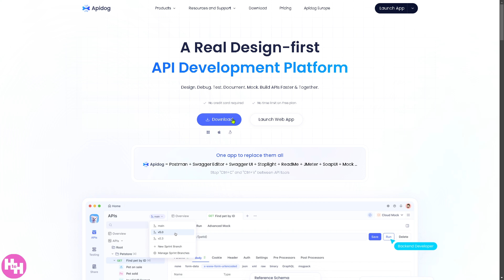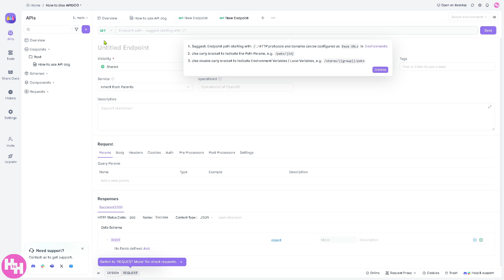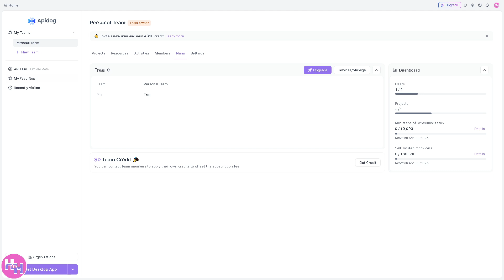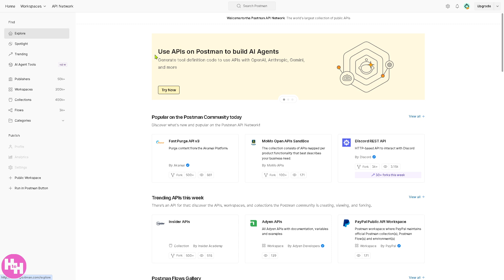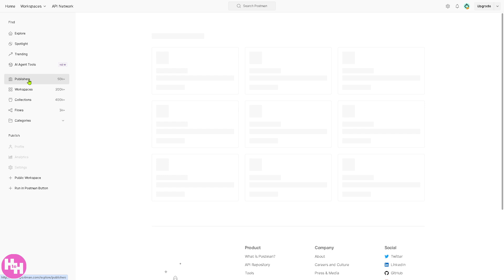Apidog vs Postman | Which API Development Software is Best?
In this instructional video we compare these 2 different software to find out which one is best for your needs.  We go over all of the different features and pricing plans.